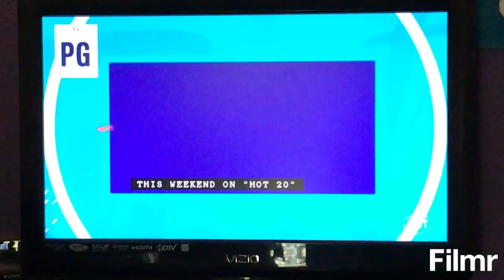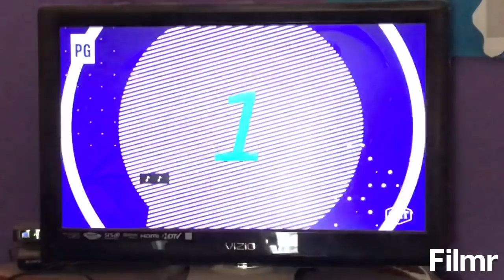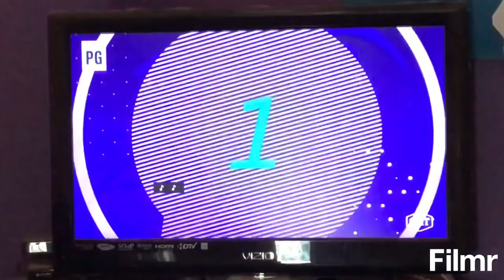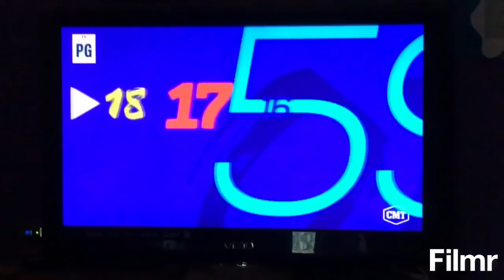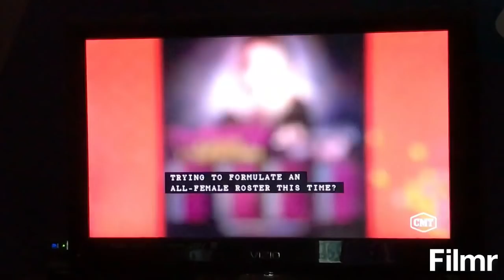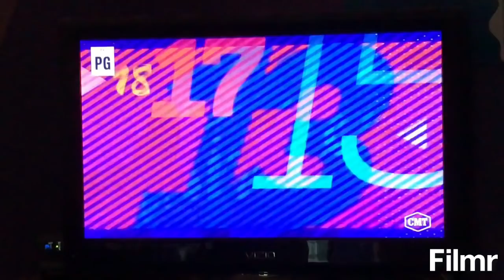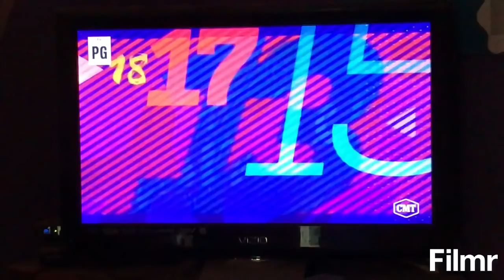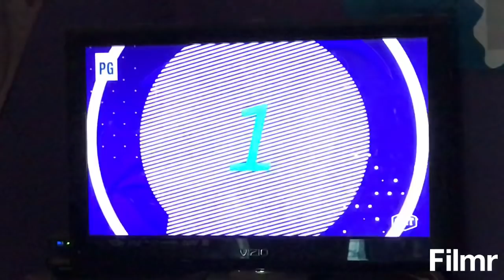Carrie Underwood on CMT Hot 20 Countdown 9/15/18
Carrie Underwood Co-Hosts CMT Hot 20 Countdown!